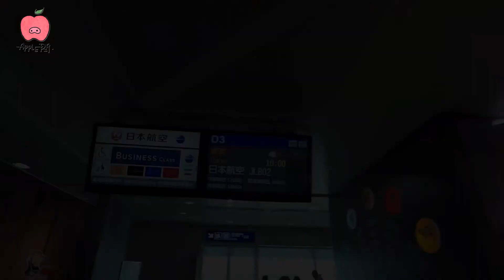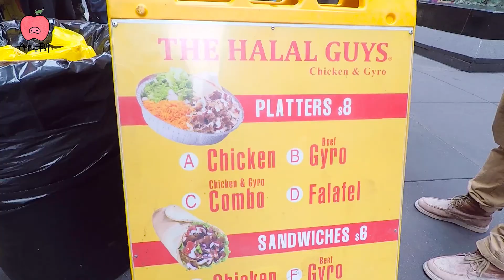【VLOG#1 出發去美國】│ 蘋果朱Apple Pig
2018年與我的好朋友Gwen 一起參加了打工旅遊計畫(J1簽證)
在美國打工3個月(06/25-09/30) 旅遊1個月(10/01-10/29)

18-06-22 我們從桃園機場飛往美國甘迺迪機場(日本成田機場轉機)
之後會陸續分享在美國的生活影片 :)